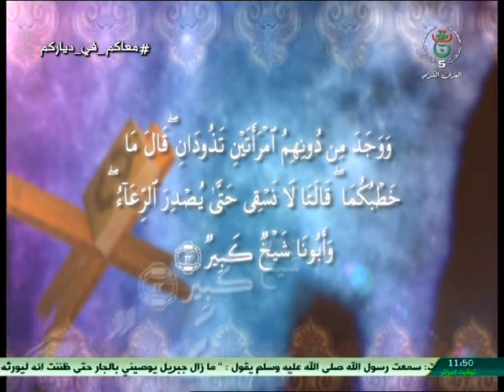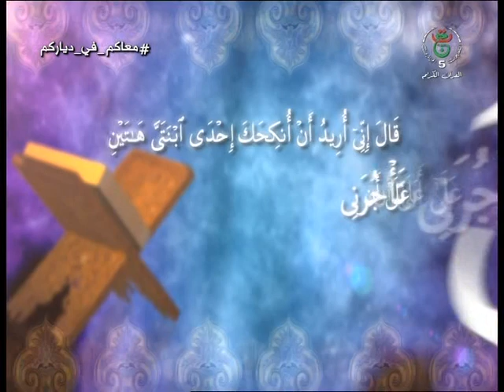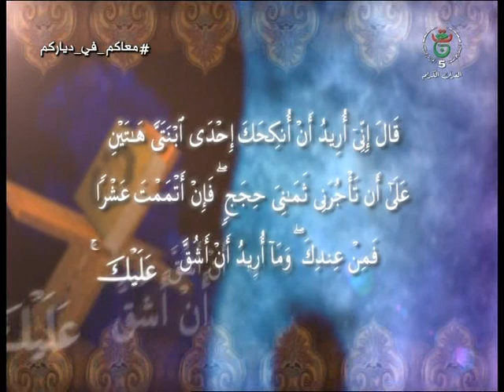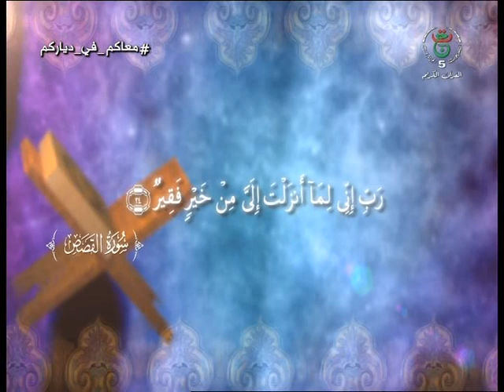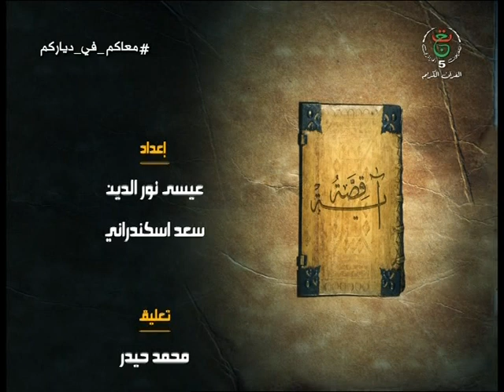قصة سيدنا موسى و بئر مدين